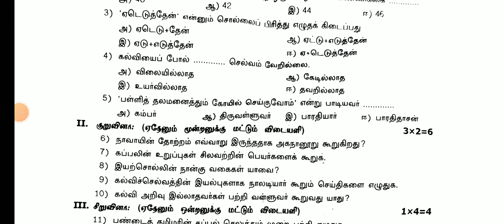7TH STD TAMIL SECOND MID TERM TEST NOVEMBER-2024 ORIGINAL QUESTION PAPER LEAKED II 7TH STD TAMIL 💯🔴📰